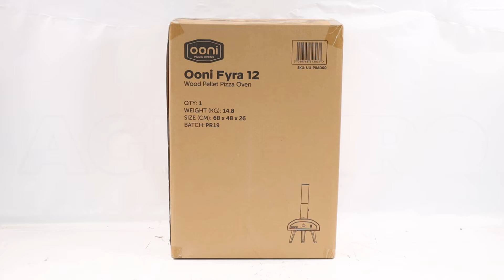Forno a Pellet per pizza Ooni FYRA 12: montaggio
Come montare il Forno a Pellet per pizza Ooni FYRA 12 - Capacità cottura: 1 pizza?

0:00-0:05 Intro
0:05-0:24 Presentazione prodotti in scatola
0:24-0:29 Ordinare ricambi
0:29-1:16 Montaggio prodotto
1:16-1:42 Presentazione prodotto montato
1:42-1:50 Outro

Questo piccolo decespugliatore elettrico Stiga BC 110c A è ideale per la cura di piccoli spazi verdi tipo giardino o viale.

La scelta di un decespugliatore elettrico, sebbene presenti la necessità di portarsi dietro il cavo elettrico, è un'ottima alternativa ai prodotti con motore a scoppio, riducendo il peso, la necessità di manutenzione, il reperimento della miscela, l'odore e il rumore.

Questo modello presenta la doppia possibilità di poter funzionare sia con il filo che con la lama.

Questo decespugliatore è smontabile in due pezzi e presenta un impugnatura regolabile per gestire al meglio l'inclinazione dell'asta.

Testina a doppio filo "Tap & Go" che consente la rapida fuoriuscita del filo tramite la pressione della testina al suolo.